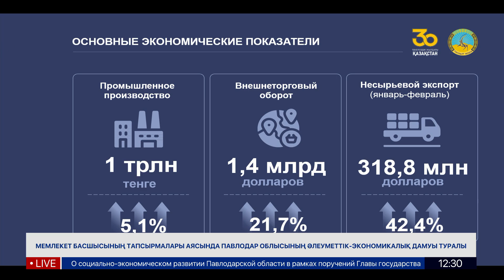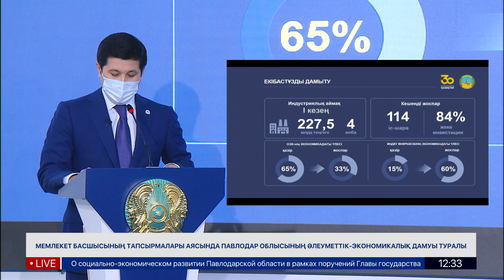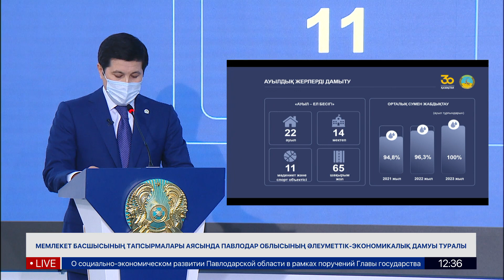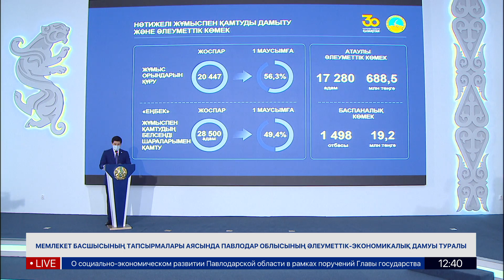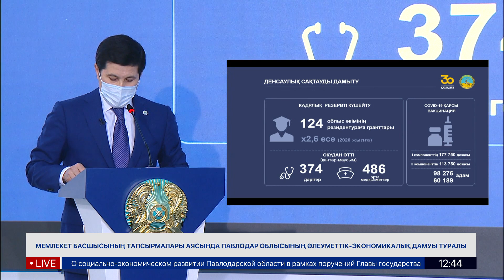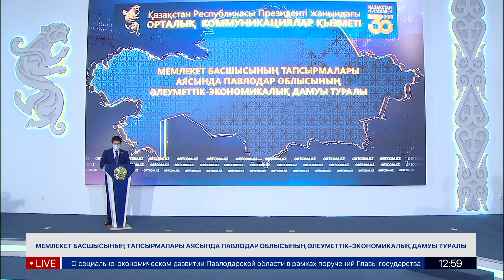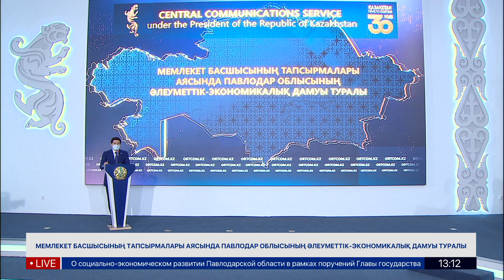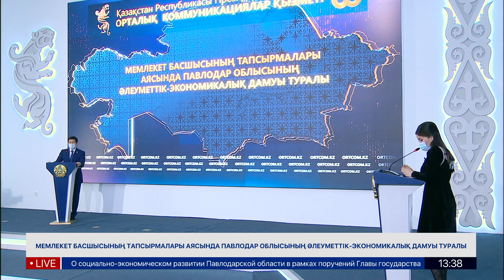«О социально-экономическом развитии Павлодарской области в рамках поручений Главы государства»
Увеличен объём инвестиций в экономику Павлодарской области

С начала года в экономику Павлодарской области привлечено 134,6 млрд тенге. Это на треть больше, чем за аналогичный период прошлого года. Об этом на брифинге в Службе центральных коммуникаций сообщил глава региона Абылкаир Скаков. По его словам, в регионе возобновлена работа по привлечению инвестиций.

«В течение следующих 5 лет инвестиционный портфель Павлодарской области будет состоять из 174 проектов на общую сумму 1,9 триллиона тенге, в том числе на 2021 год – 77 проектов на сумму порядка 72 млрд тенге, будет создано 1200 рабочих мест», - сказал А. Скаков.

В частности, в Экибастузе идёт подготовка к запуску производства эластичных клемм и путевых винтов для рельсовых креплений. Намерены увеличить и объёмы выпуска железнодорожных колёс с 200 до 300 тыс. штук в год.

Вместе с тем, по данным акима области, объём промышленного производства в регионе составил 1 триллион тенге, зафиксирован рост на 5,1%.

За пять месяцев объём внешнеторгового оборота составил 1,4 млрд долларов США. По предварительным данным, экспорт в обрабатывающей промышленности в январе-феврале 2021 года составил около 319 млн долларов США или в 1,4 раза выше, чем за аналогичный период прошлого года.